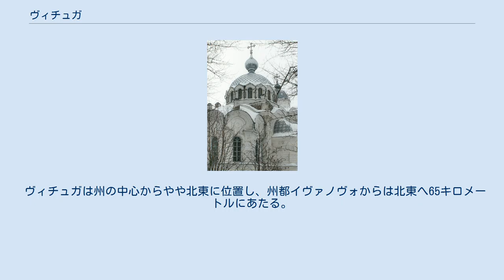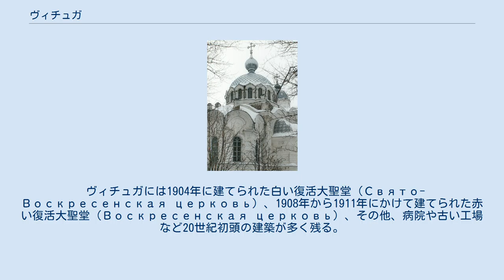ヴィチュガ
白い復活大聖堂（1904年） 赤い復活大聖堂（1911年） 1912年建設の病院 ヴィチュガ（ヴィーチュガ；ロシア語: Вичуга）はロシア連邦イヴァノヴォ州の都市。
人口は、2002年国勢調査で40,870人（1989年ソ連国勢調査では49,745人、1970年国勢調査では約53,000人）、2006年の推計で39,236人。
 ヴィチュガは州の中心からやや北東に位置し、州都イヴァノヴォからは北東へ65キロメートルにあたる。
ヴォルガ川の支流、ペシュチャ川の上流に沿う。
ヴィチュガ市はイヴァノヴォ州の直轄下にあり、同時にヴィチュガ地区の行政中心地でもある。
 1871年に開通したイヴァノヴォ・キネシマ間の鉄道が通る。
またロシア連邦道路M7上の町コヴロフからシューヤを経てキネシマへ向かうR71号線がヴィチュガを通る。
 ヴィチュガの名は、1504年に書かれたイヴァン3世（イヴァン大帝）の遺書に初出する。
 19世紀、ヴィチュガの村とその周辺には繊維工場が建ち、工員の住宅が集まり始めた。
1925年にヴィチュガは周辺の村を合併し市の地位を得た。
ヴィチュガという名は近くを流れる小川の名に由来するが、これはフィン・ウゴル語派に由来する地名と考えられる。
 ヴィチュガには1904年に建てられた白い復活大聖堂（Свято-Воскресенская церковь）、1908年から1911年にかけて建てられた赤い復活大聖堂（Воскресенская церковь）、その他、病院や古い工場など20世紀初頭の建築が多く残る。
 近くのスターラヤ・ヴィチュガ（古いヴィチュガ）の集落には、18世紀末の貴族の邸宅群が残る。
 ヴィチュガは数多くの工場がある繊維工業都市である。
また機械、製材などの工場も立地する。